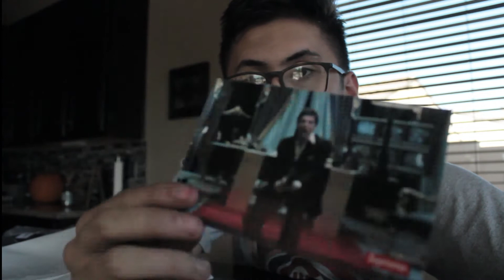Supreme X Scarface Unboxing!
I've been reselling supreme lately, and it's been pretty fun! I've met a lot of cool people, and I've been making good money. Might keep making more supreme videos.
Verde/Alex
XBOX GT: Touch Verde

Supreme Unboxing
Supreme FW17
Supreme Resell